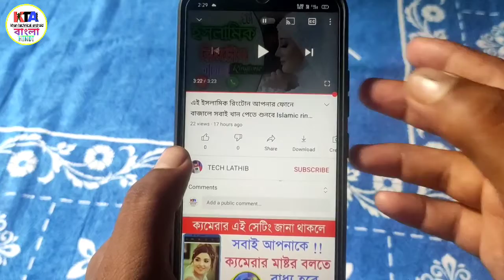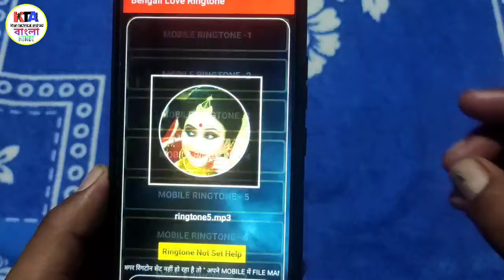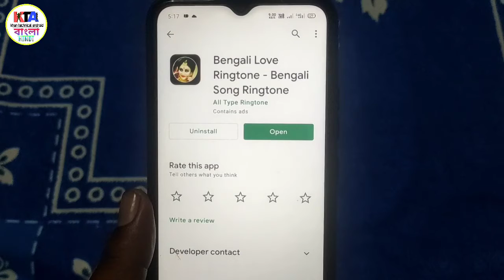বাংলা Love রোমান্টিক রিংটোন 2021, ৯৯% লোক জানেনা | Bangla Love Romantic Ringtone 2021